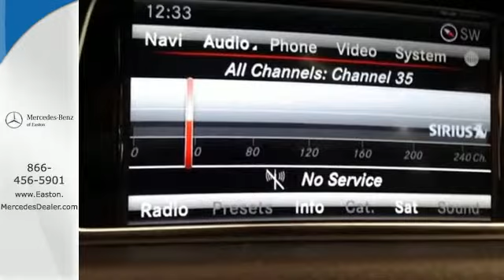New 2015 Mercedes-benz E-class Columbus OH Mercedes Benz Dealer, OH MN112812 - SOLD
Year: 2015
Make: Mercedes-benz
Model: E-class
Trim: E350
Engine: 3.5L V6 DOHC Direct Injection
Transmission: 7-Speed Automatic
Color: Black
Stock #: MN112812
VIN: WDDHH8JB9FB112812

Address:
4300 Morse Crossing